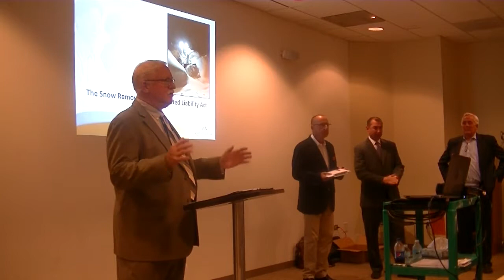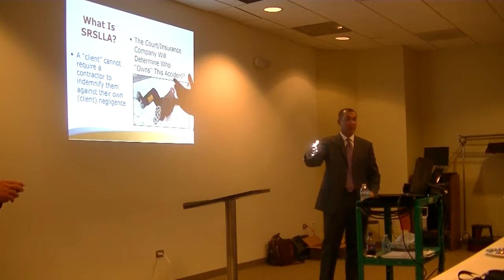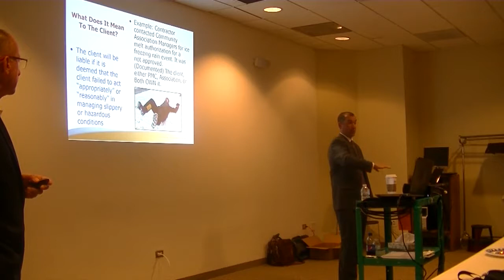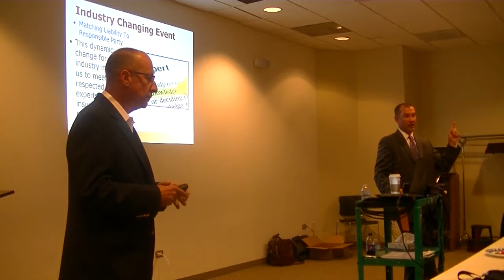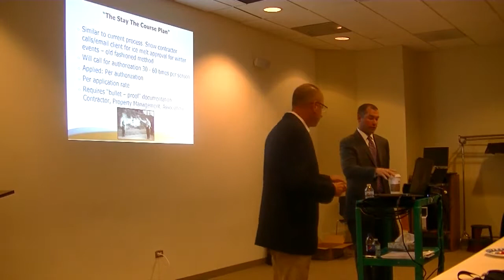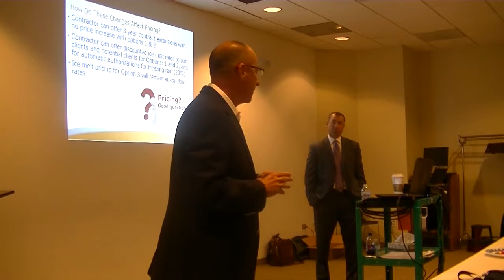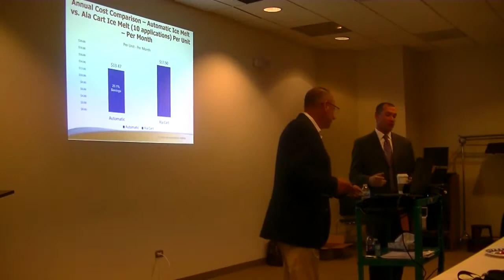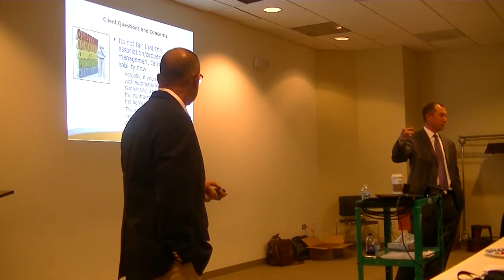The Snow Removal Service Limited Liability Act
ACM Community Management, manager of Condominiums, Townhomes and Homeowner Associations presented this seminar which included industry professionals providing practical and proven information regarding the new Snow Removal Service Limited Liability Act and new laws that effect your community in 2018.

Winter in Chicago will soon be rearing its ugly head with cold temperatures, howling winds and snow and ice. And with this winter comes a new law that can hold an association liable for such events as slips & falls or car crashes, if a court of law deems that the association failed to act appropriately in managing slippery or hazardous snow/ice conditions.

So, how can an association limit their risk and exposure when the association cannot require a contractor to contractually indemnify the association against the contractor’s negligence? Learn from Sherman Fields, Vice President, of Acres Group and Michael Kreibich, Principal Attorney, of Kovitz Shifrin Nesbit (KSN) who have worked together to design a plan that will minimize the liability for both the client and the contractor.